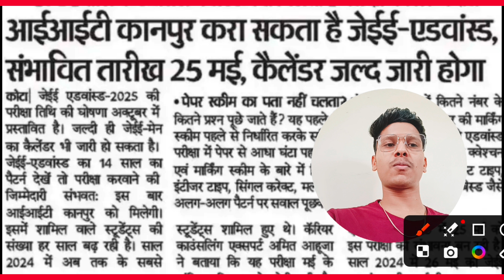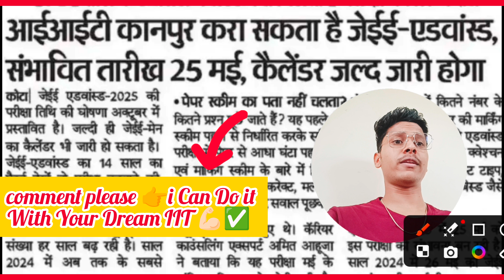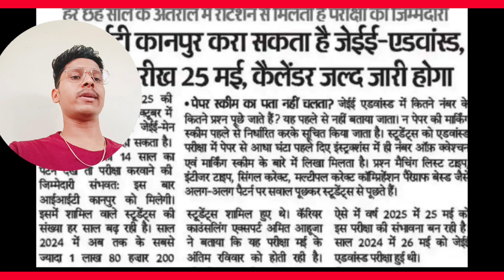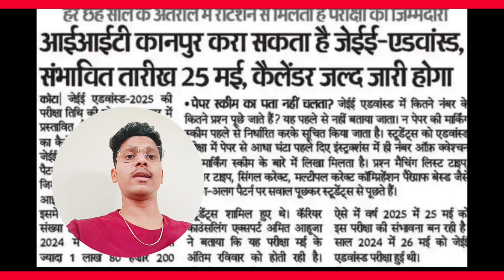✅ JEE Main 2025 Exam Date | jee Main 2025 Registration Date | Strategy | Jee Main 2025 Latest News !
jee mains 2025 pw,
jee mains 2025 physics wallah,
jee mains 2025 syllabus,
jee mains 2025 Reduced syllabus,
jee mains 2025 syllabus pdf,
jee main 2025 expected date,jee main 2025,jee main 2025 exam,
jee main 2025 prepration strategy,
jee 2025 strategy,jee main 2025 compitition level,jee 2025 registration,
jee main 2025 crash course,
Jee 2025 preparation, jee 2025 syllabus,
jee 2025 droppers, jee 2025 75% criteria,
jee mains 2025 expected dates,
jee mains 2025, jee mains 2025 latest updates, jee mains 2025 syllabus,

Tags 🎯